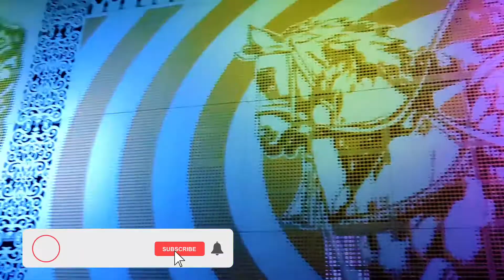Ara juction night view😍|Light show का जबरदस्त view! Ara juction पूरा बदल गया🚉video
My name is Binu kumar pandey,i am a content Creator,vlogger, from ARA|BIHAR|INDIA| I upload vlogs in Hindi on my YouTube channel. I love to share my travel and lifestyle videos. I am here to entertain, educate and inspire. I've explored So many parts of Bihar. I have done some Adventurus trips In Bihar like Kaimur Mountain,Tutla bhawani waterfall, and many more coming soon 🤘stay t
17:56

vlog patna marriage video india youtube vlogs bihar amitbhadana copyrightfree @SACH TAK NEWS @Bihar Tak @Bihari No. 1 @Pandey's vlog @Elvish Yadav Vlogs @Sourav Joshi Vlogs @Triggered Insaan @Amit Bhadana @Raja Vlogs @DistanceKi Vines @Harsh Beniwal @Harsh Rajput @skj vlogs l